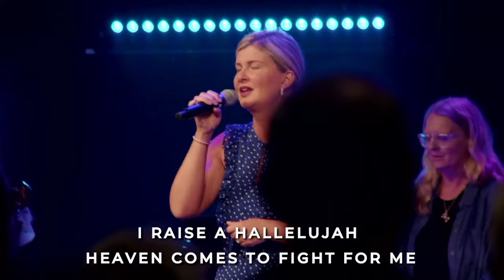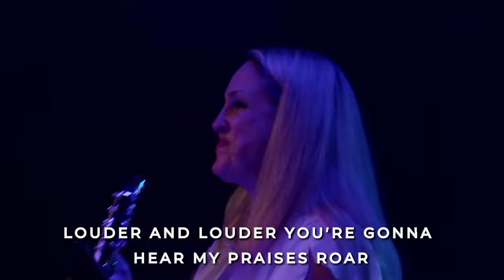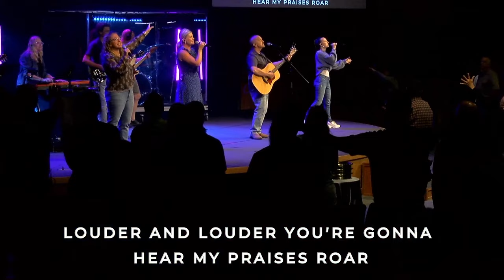Raise A Hallelujah | Jeff Bond & Marie DeGroot | Life Stream Worship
The final song from our August 6th Services!

Join us for Sunday morning worship services at 9:00am and 10:30am in person or online!

or on the Boxcast app.